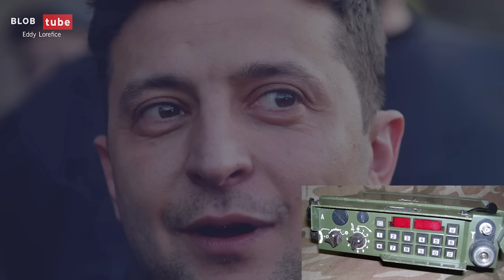La Nato è dentro questa brutta storia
Buongiorno a tutti, Una piccola comunicazione di servizio: ci siamo trasferiti da Milano alla splendida Sicilia per le vacanze estive. Presto avremo l'opportunità di aggiungere alla nostra rubrica nuovi contenuti diretti, che potremo commentare insieme al Professor Lorefice, esperto in comunicazione del linguaggio. Discuteremo dell'attuale scenario internazionale, dove si delineano le linee di un possibile scontro mondiale. L'argomento di oggi riguarda la NATO e il suo ruolo sempre più controverso per l'Europa. Orsini ha sempre sostenuto questa tesi, mentre Vannacci, per ora, ha offerto solo belle parole. Vedremo in futuro se confermerà le aspettative o sarà uno dei tanti. Buona visione! @orsiniufficiale @AlessandroDiBattista1978 @euronewsit @rai @la7intrattenimento @mediaset